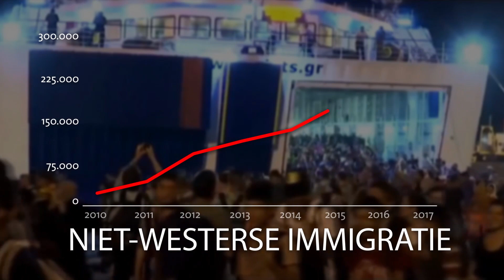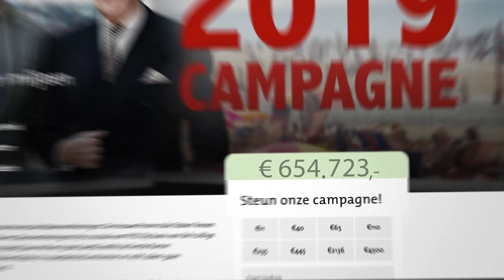NU GAAT HET GEBEUREN! €1 MILJOEN voor FVD!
FVD start grootste crowdfunding ooit: 1 MILJOEN EURO!

1 MILJOEN EURO heeft FVD nodig!  Voor een historische campagne waarmee we op 20 maart 2019 via de Provinciale Statenverkiezingen het kabinet Rutte zijn meerderheid in de Eerste Kamer definitief gaan ontnemen en  nu ECHT invloed gaan uitoefenen in Den Haag!
Steun ons!  Doneer! Wij rekenen op u!

Via de Eerste Kamer kan FVD in 2019 echte koerswijzigingen en daadwerkelijke politieke verandering afdwingen!